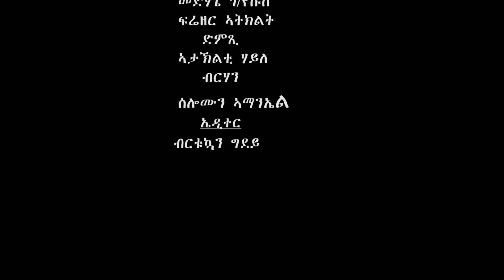Daniel Mogos ( Reggae )2019 best song Fkri Mahaba